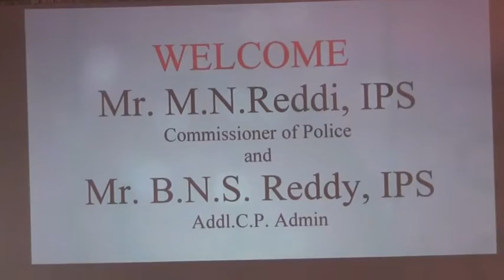Trioworldacademy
Sri. BNS Reddy,IPS @AddlCPAdmn Felicitated by TrioWorldAcademy on winning Gold Medal Men Singles Tennis in WorldPolice&FireGames, USA. The Felicitation Chaired by @CPBlr